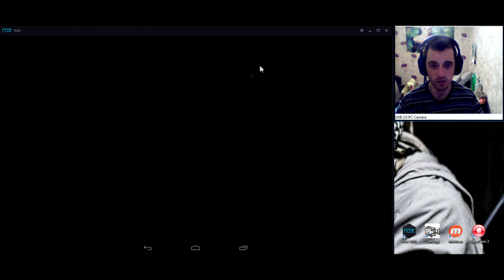Summoners war: Guild War - 38th Edition ✔ (Война Гильдий - 38й выпуск) HD